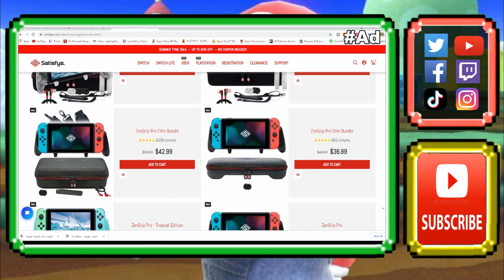What If Marx Was Playable In Smash Bros Ultimate?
Have you ever wanted to play as Marx in Super Smash Bros Ultimate? Well, a modder known as "Claude 1308" made it possible! This smash mod is amazing but not available to public yet! This video shows off his full moveset as well as gameplays and other things! Marx is the boss from the Kirby Series and has been in many of Kirby's games!